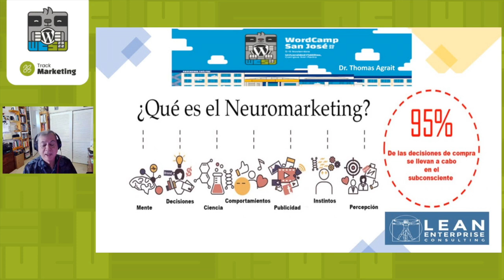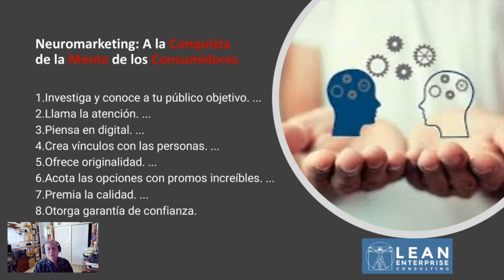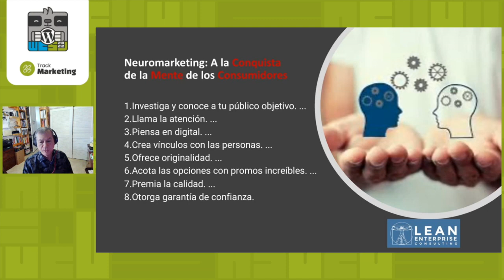Vendiendole al cerebro – Enfoque neurocientífico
Motivados por entender por qué una persona se decide por una u otra marca, cómo y porqué reacciona el cerebro ante ciertos productos o servicios, qué impacto tienen los anuncios en la mente, cómo se crean los hábitos de compra, cuáles son las motivaciones reales para consumir y muchas preguntas más, son parte de la investigación y teorías que la comunicación o el marketing han tratado de dilucidar de muchas formas. El neuromarketing se podría describir como el campo de estudio científico que hace uso de la neurociencia para producir estrategias de marketing efectivas y reales y obtener resultados positivos en las ventas y en la fidelización.